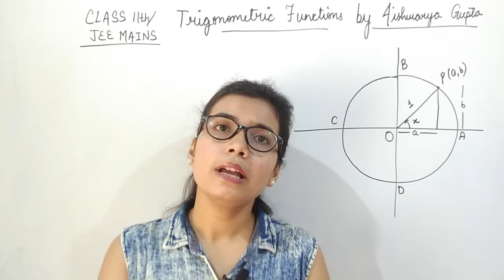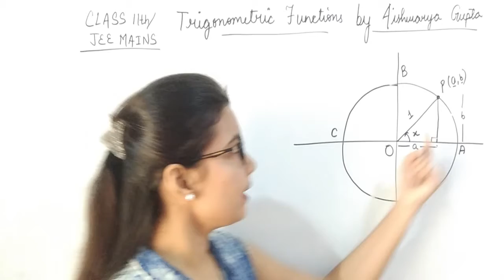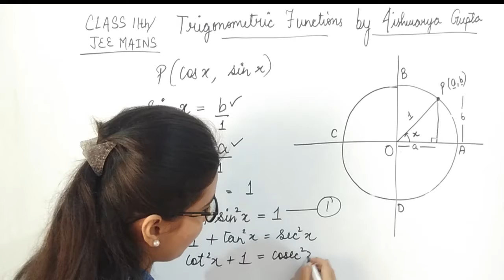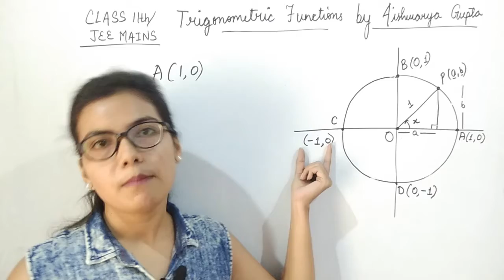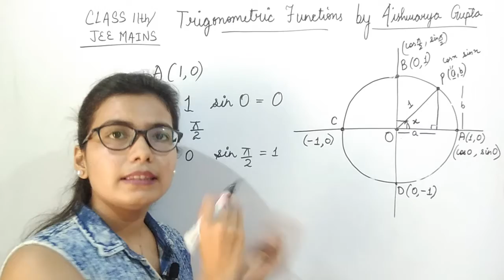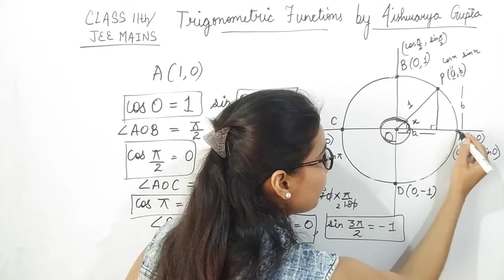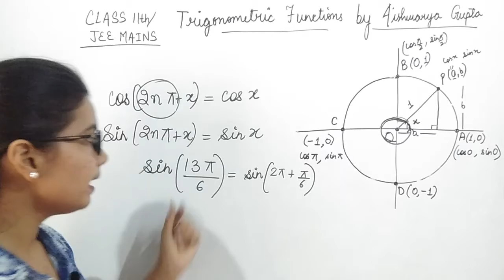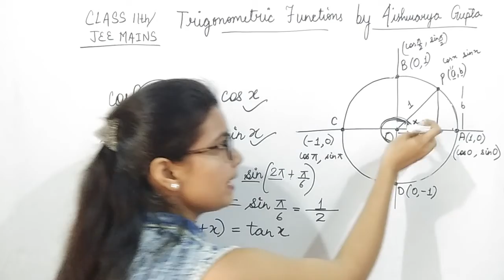CLASS XI/ JEE MAINS | TRIGONOMETRIC FUNCTIONS | PART 3 | BY AISHWARYA GUPTA